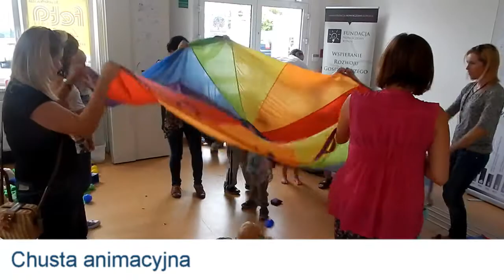Taka organizacja :)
Świetna zabawa.